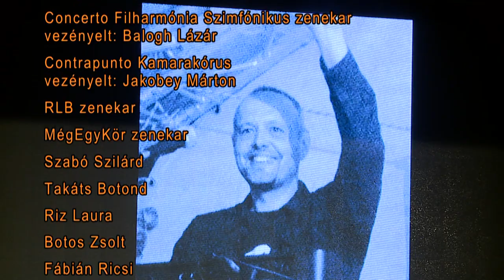Riz Levente emlékkoncert (2019.11.24.)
2019 november 24-én a XVII. kerületi kötődésű MégEgyKör zenekar tagjai elhunyt zenésztársuk tiszteletére szerveztek emlékkoncertet a Vigyázó Sándor Művelődési Központban, ahol a több száz fős közönség Riz Leventére, mint egykori városvezetőre, valamint billentyűsre emlékezett.